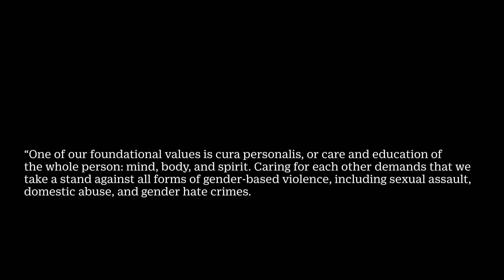Take Back The Night 2022, at Loyola University New Orleans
Local universities take a stand in the international effort to end rape and other forms of gender violence and to show support for survivors. Take Back the Night is the oldest worldwide movement to stand against sexual violence. This year’s event theme was “Standing in Solidarity with Movements Against Gender Violence Around the World."